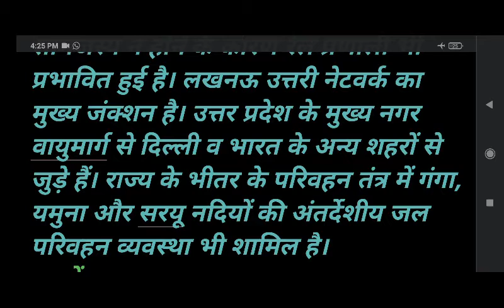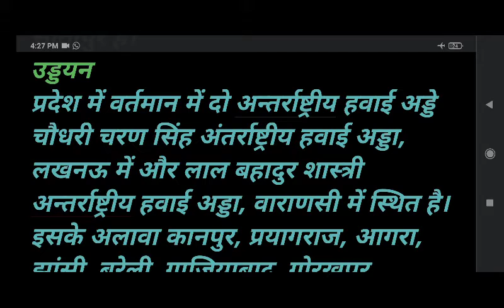यूपी स्थापना दिवस भाग-दस 24जनवरी यूपीमें यातायात व परिवहन:आचार्य प्रमोद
यूपी स्थापना दिवस भाग-दस24जनवरी यूपीमें यातायात व परिवहन:आचार्य प्रमोद

यातायात व परिवहन

राज्य के प्रमुख शहर व नगर सड़कों व रेल सम्पर्क से जुड़े हैं, फिर भी आमतौर पर सड़कों की स्थिति ख़राब है और रेल की पटरियों की भिन्न लाइनों (बड़ी और छोटी) के बीच सामंजस्य न होने के कारण रेल प्रणाली भी प्रभावित हुई है। लखनऊ उत्तरी नेटवर्क का मुख्य जंक्शन है। उत्तर प्रदेश के मुख्य नगर वायुमार्ग से दिल्ली व भारत के अन्य शहरों से जुड़े हैं। राज्य के भीतर के परिवहन तंत्र में गंगा, यमुना और सरयू नदियों की अंतर्देशीय जल परिवहन व्यवस्था भी शामिल है।

सड़कें

उत्तर प्रदेश के लोक निर्माण विभाग से निर्मित सड़कों की कुल लंबाई 1,18,946 किलोमीटर है। इसमें 3,869 किलोमीटर राष्ट्रीय राजमार्ग, 9,097 किलोमीटर प्रांतीय राजमार्ग, 1,05,980 किलोमीटर अन्य ज़िला सड़कें और 72,931 किलोमीटर ग्रामीण सड़कें हैं।

रेलवे मार्ग

रेलवे का उत्तरी नेटवर्क का मुख्य जंक्शन राजधानी लखनऊ है। उत्तर मध्य रेलवे का मुख्यालय प्रयागराज में है, जिसके अंतर्गत प्रयागराज, कानपुर, झाँसी, आगरा, बांदा, चित्रकूट, टूंडला, इटावा, आदि स्टेशन हैं। अन्य महत्त्वपूर्ण रेल जंक्शन- मथुरा, पं. दीनदयाल उपाध्याय, जौनपुर, मुरादाबाद, वाराणसी, गोरखपुर, गोंडा, फ़ैज़ाबाद, बरेली और सीतापुर हैं।

उड्डयन

प्रदेश में वर्तमान में दो अन्तर्राष्ट्रीय हवाई अड्डे चौधरी चरण सिंह अंतर्राष्ट्रीय हवाई अड्डा, लखनऊ में और लाल बहादुर शास्त्री अन्तर्राष्ट्रीय हवाई अड्डा, वाराणसी में स्थित है। इसके अलावा कानपुर, प्रयागराज, आगरा, झांसी, बरेली, ग़ाज़ियाबाद, गोरखपुर, सहारनपुर और रायबरेली शहरों में घरेलु हवाई अड्डे हैं।